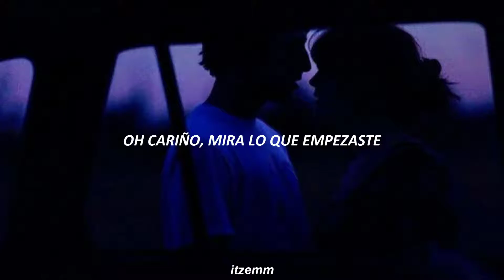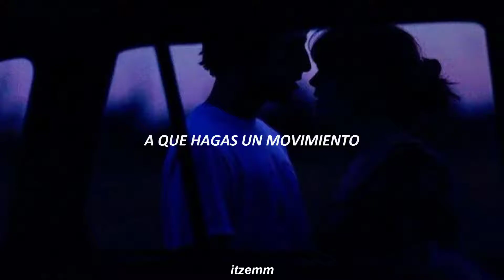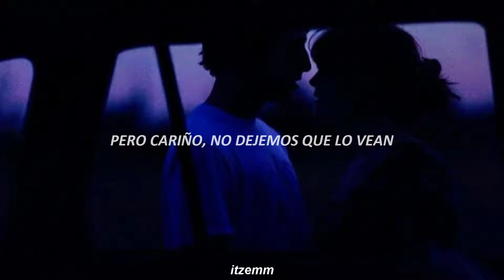Ariana Grande - Into You (subtitulada español)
Lyrics:

But close ain't close enough 'til we cross the line
Got everyone watchin' us, so baby, let's keep it secret
You to know, oh
So come light me up, so come light me up my baby
A little dangerous, a little dangerous my baby

video info ↓
✧ editor →  camtasia 9